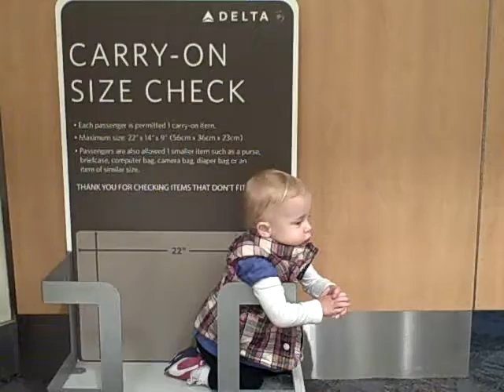aga airport antics2